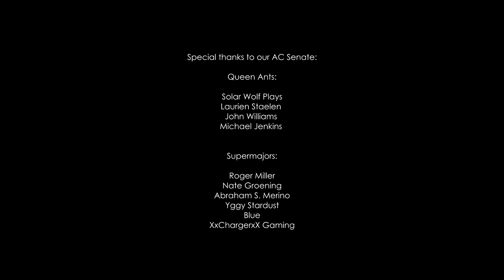The 'Amazing Race' of the Queen Ants | Day 7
In nature, all queen ants are involved in an epic race, and today we see how 14 queen ants captured during their nuptial flight manage to rise to the challenge to raise their own ant colonies. It's a difficult, dangerous, and often sad road, but with success comes a glorious prize - a flourishing and thriving ant colony and survival in the wilderness! Hope you enjoy this week's episode, the third in the Rainforest Chronicles Series! Ant love forever! This video was shot in 4K Ultra HD resolution.